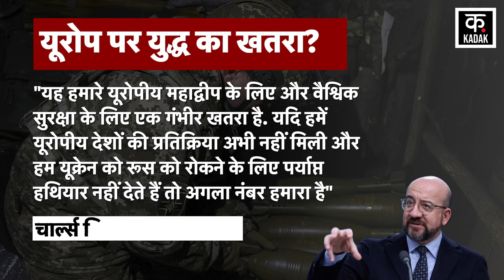Russia Ukraine War: पुतिन से घबराया Europeon Union | NATO | Zelensky | Biden | Moscow | N18V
Amidst the Russia-Ukraine War, the head of the European Union, Charles Michel, has given a big statement, which proves that the West is unable to stand in front of Russia's arms factories. In fact, Charles Mikhail has said that European countries should rapidly increase their arms production, because there is a continuous shortage of arms in Ukraine. Apart from this, Mikhail has also said that this is a serious threat to our European continent and to global security. If we don't get a response from European countries now and we don't give Ukraine enough weapons to stop Russia, then we are next. The President of the European Union further stressed that for decades Europe has failed to invest adequately in its security and defence. We need a radical and irreversible change in our thinking towards strategic security.

Russia Ukraine War के बीच European Union के मुखिया  Charles Michel ने एक बड़ा बयान दिया है, जिससे ये साबित होता है कि Russia की हथियारों की फैक्ट्रियों के आगे पश्चिम टिक नहीं पा रहा है. दरअसल चार्ल्स मिखैल ने कहा है कि यूरोपीय देशों को अपने हथियारों के प्रोडक्शन को तेज़ी से बढ़ाना चाहिए, क्योंकि, यूक्रेन में लगातार हथियारों की कमी हो रही है. इसके अलावा, मिखैल ने ये भी कहा है कि यह हमारे यूरोपीय महाद्वीप के लिए और वैश्विक सुरक्षा के लिए एक गंभीर खतरा है. यदि हमें यूरोपीय देशों की प्रतिक्रिया अभी नहीं मिली और हम यूक्रेन को रूस को रोकने के लिए पर्याप्त हथियार नहीं देते हैं तो अगला नंबर हमारा है. European Union के अध्यक्ष ने ज़ोर देकर आगे कहा कि दशकों तक यूरोप तक अपनी सुरक्षा और रक्षा में पर्याप्त निवेश करने में विफल रहा है. हमें अपनी सोच में रणनीतिक सुरक्षा के प्रति एक क्रांतिकारी और अपरिवर्तनीय बदलाव की ज़रूरत है.